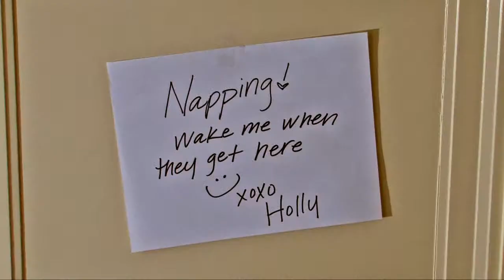The Brush HDR test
more playing around with color and HDR tricks